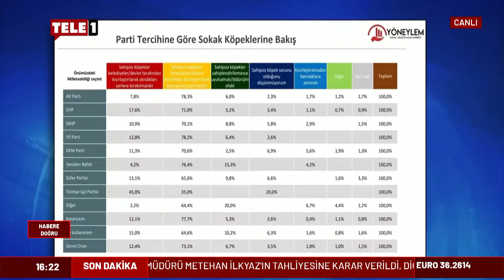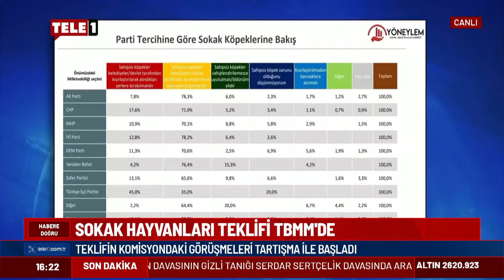İmamoğlu'ndan sokak hayvanlarını katletme yasasına sert tepki